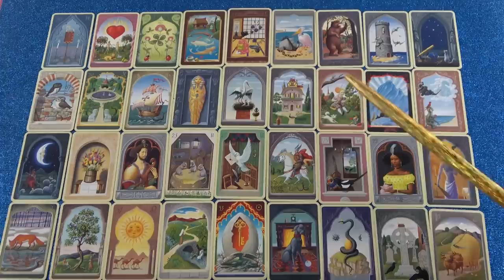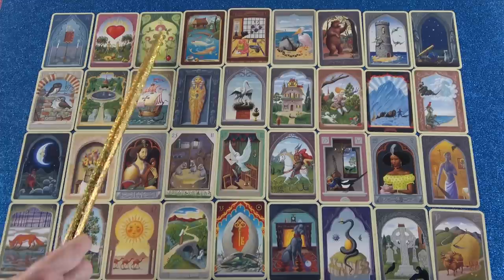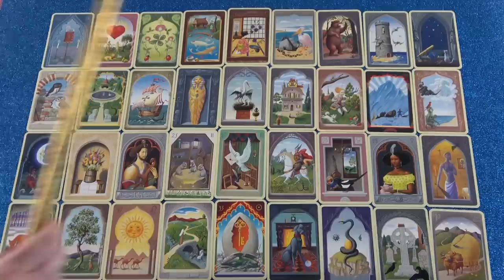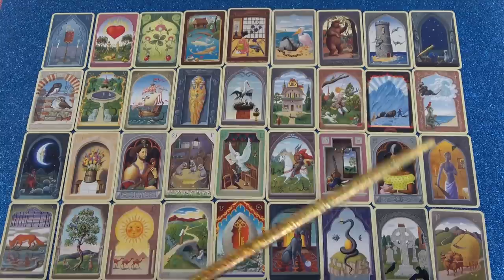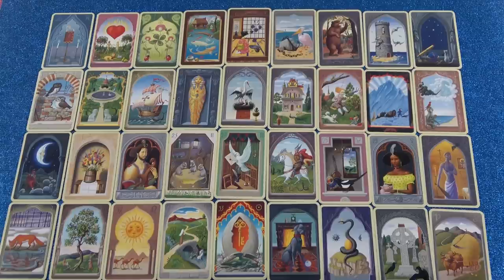Jó irányba fordulnak a dolgok a szerelemben és az anyagiaknál.